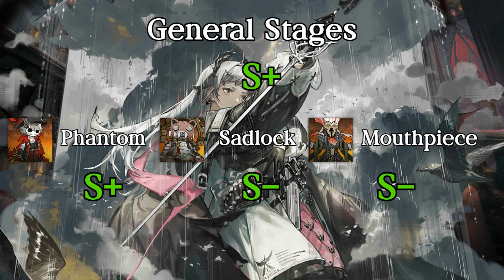[Arknights EN] IS#2 Irene Operator Trial Showcase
Arknights new roguelike mode Integrated Strategies 2 - Crimson Solitaire
The footage of this video is a collective of 3 runs i did, one for each ending in IS#2

TimeStamps:
0:00 - Start
0:10 - Floor 1 Stages
1:29 - Floor 2 Stages
3:15 - Floor 3 Stages
4:20 - Demonic Cage
5:50 - Mid Boss
7:17 - Floor 4 Stages
9:54 - Floor 5 Stages
13:16 - Phantom
15:55 - Sadlock
17:21 - Mouhtpiece
20:45 - Rating